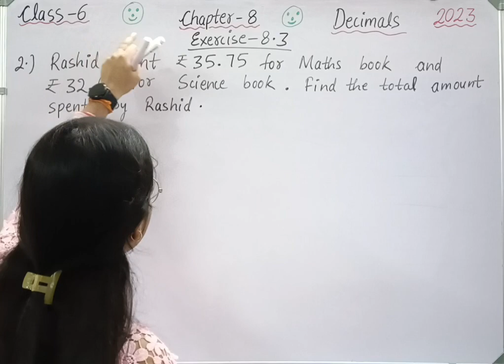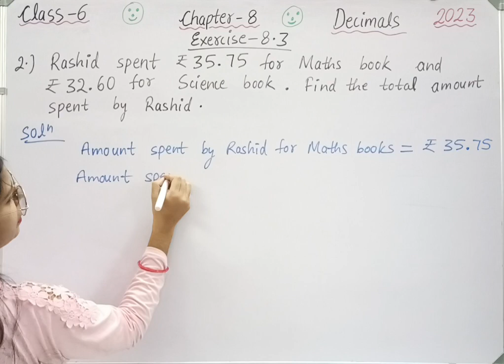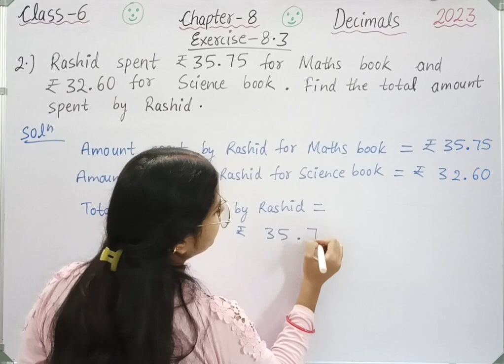Q 2, Ex 8.3 - Decimals - Chapter 8 - Class 6th maths NCERT | maths new syllabus ncert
class 6 maths chapter 8 Decimals new syllabus.

Welcome to Mathematics Farm . In this video we will be discussing CBSE Class 6 Maths Chapter 8 Decimals Exercise 8.3 question 2 solution | NCERT Explanation .
class 6 maths chapter 8 Decimals .